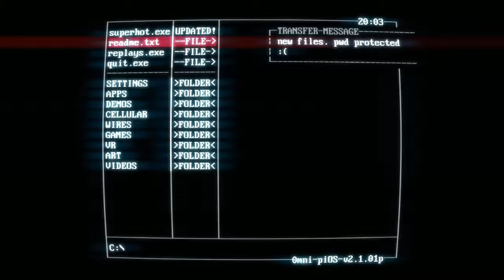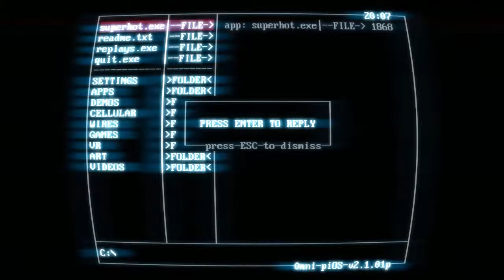Superhot # 4 ➤ Unauthorized Access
The play continues his descent into deeper levels of this shooting simulator with epic results despite ADMIN interference.